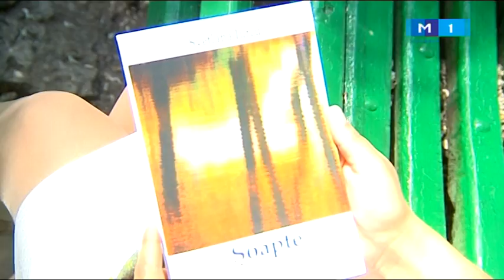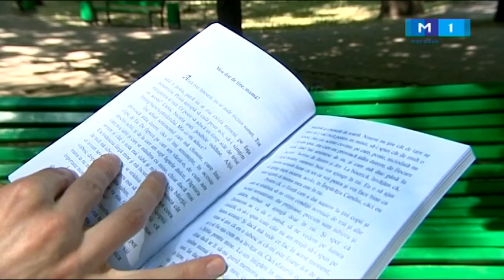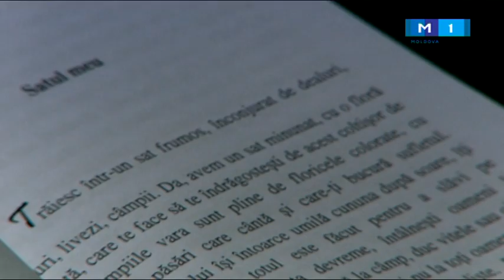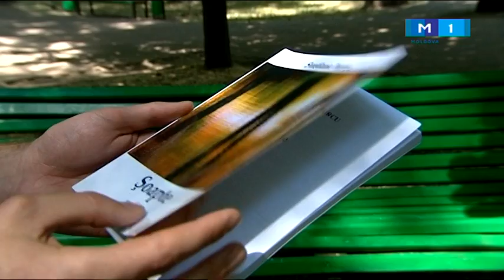Svetlana Iurcu , ne provoacă la meditație prin volumul de proză ȘOAPTE.